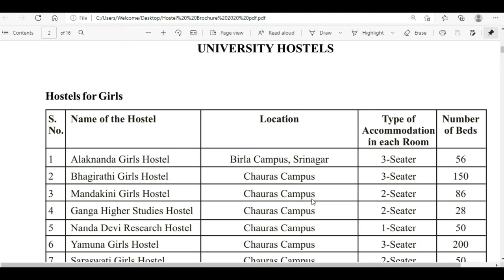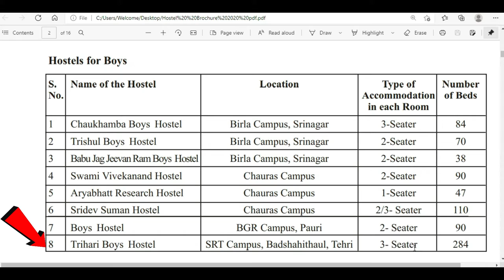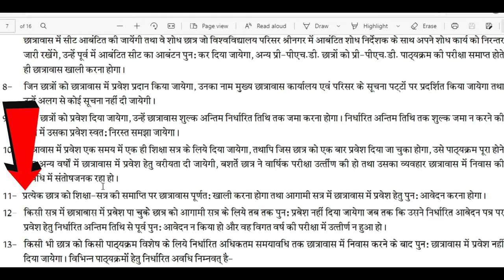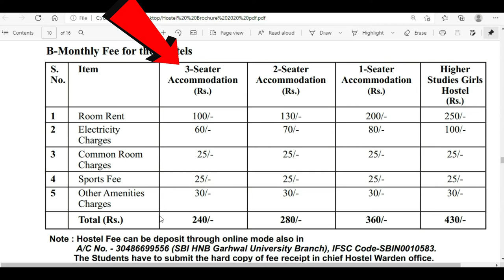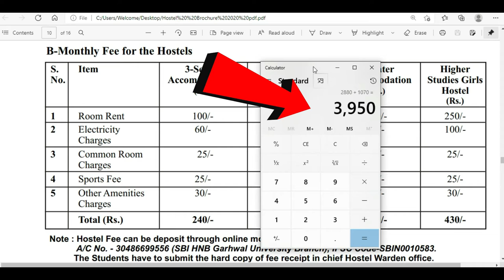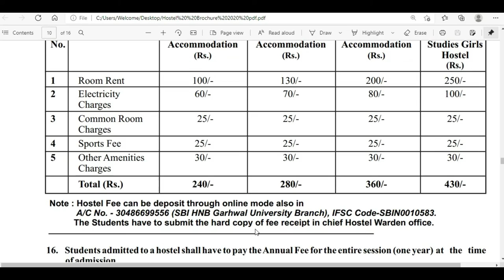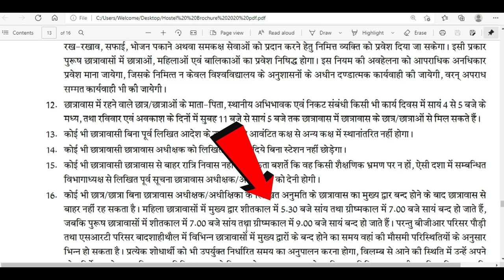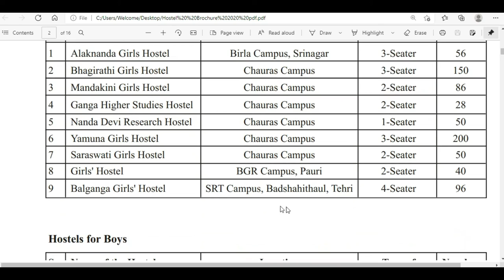How to Apply for Hostel HNBGU, Hostel Fees, Eligibility Criteria, Facilities | Online Hostel Form